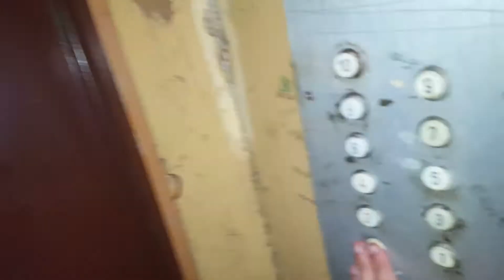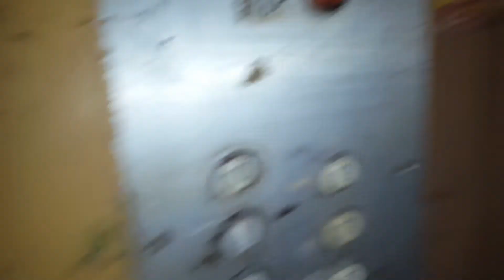Winda ZREMB Osiedlówka @ Św. Weroniki 24. Kielce